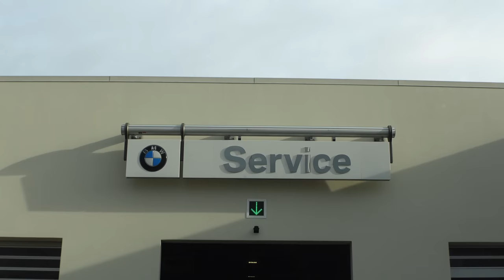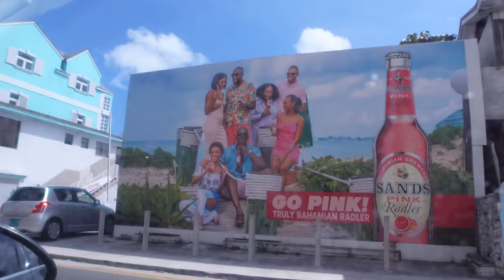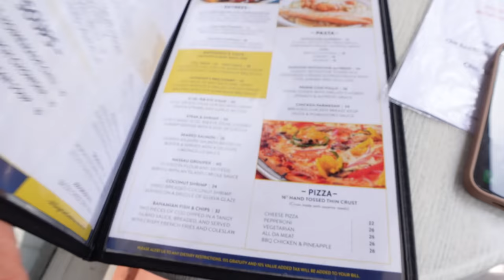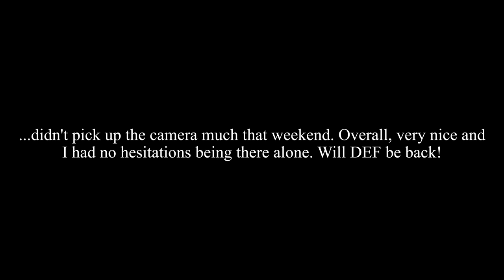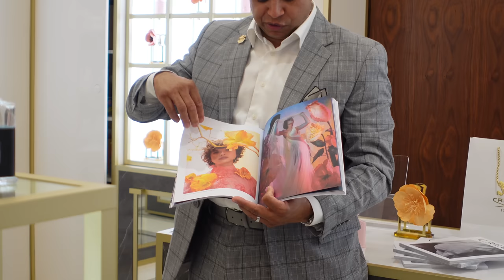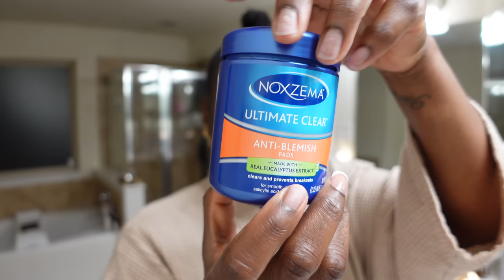VLOG - WEEKEND in BAHAMAS, CAR ISSUE, NEW CAMERA, WORKING OUT, ITCHY SCARS!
00:00 - 08:52 Intro, Couch Issue, Laundry, Getting Ready for the Gym
⇢ White Couch Dupe
⇢ King Sized Pillows
⇢ Black Amazon Suitcase
⇢ YSL Lavallere Fragrance
⇢ Sol de Janeiro Firmeza Body Oil
⇢ Coach Backpack

09:50 Car Issue, Paying Myself, Working
⇢ iPad Air
⇢ Black Cropped Top Sweatshirt

15:30 Filming BTS, New Camera

18:27 At Home Workout

18:47 Weekend in Bahamas & Surgery Updates
⇢ Bahamas Hotel - Atlantis Coral
⇢ Black Suitcases
⇢ JBL Speaker
⇢ FORVR Mood Mini Candle Set
⇢ Biocorneum Advanced Scar Treatment
⇢ SKIMS Bodysuit
⇢ JBW Cristal 34 Watch
⇢ Fendi Flow Sneakers
⇢ Quay Sunglasses
⇢ Fendi Poncho
⇢ Hermes Oran Sandals
⇢ White Versace Slides

25:45 Product Empties & Surgery Recovery Updates
⇢ Olay In Shower Moisturizer
⇢ Dove Body Wash (Coconut & Cocoa Butters)
⇢ Tresemme Conditioner (Rich Moisture)
⇢ 24hr Edge Tamer
⇢ Smart Mouth Mouthwash
⇢ Naturium Softener Clay Bodywash
⇢ Elemis Dynamic Resurfacing Face Wash
⇢ Amika Intense Bond Repair Mask
⇢ Naturium Purple Ginseng Cleansing Balm
⇢ Farmacy Green Clean Cleansing Balm
⇢ TreeHut Shea Sugar Scrub:
⇢ Paula's Choice SuperBooster Vit C
⇢ Biossance Squalane Rose Oil
⇢ Lawless Lip Plumping Mask
⇢ Glow Recipe Guava Bright Eye Cream
⇢ Naturium PhytoGlow Lip Balm
⇢ Nest Fragrances (Golden Nectar)
⇢ Lawless Concealer (Mink)
⇢ Eco Styler Gel

36:36 GRWM Soft Glam Makeup Routine
⇢ LYS Bronzer (Worthy)
⇢ Beauty Blender Makeup Sponge
⇢ Charlotte TIlbury Brow Cheat (Natural Black)
⇢ Huda Beauty Matte Obsessions Palette
⇢ Amazon Makeup Brush Set

37:17 Creed Pop Up Event
44:16 Guerlain Pop Up Event
⇢ Orange Long Sleeve Crop Top
⇢ Black Linen Blend Pants
⇢ Creed Spring Flower (new fragrance)
⇢ Guerlain Oud Nude (what I bought, OMG so good):
⇢ Sweater Blanket

46:57 Making Coffee & Sermon

49:41 Get Unready With Me
⇢ Ole Henriksen Banana Bright Eye Cream
⇢ Water Bank Blue Hyaluronic Moisturizer

50:10 Headed to the Gym
⇢ Black High Waisted Shorts
⇢ Tan Sports Bra
⇢ Cropped Workout Jacket
⇢ Black and Grey Workout Pants
⇢ Fenty eau de Parfum
⇢ Stanley Cup (White)
⇢ Video (Heidi Priebe on YT)

53:04 Cleaning my Kitchen
⇢ Sink Drying Rack